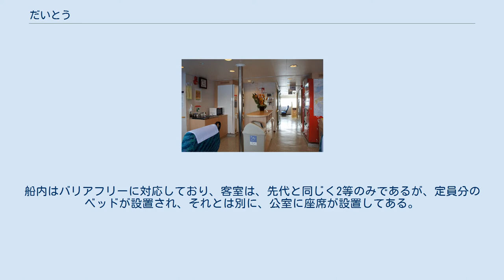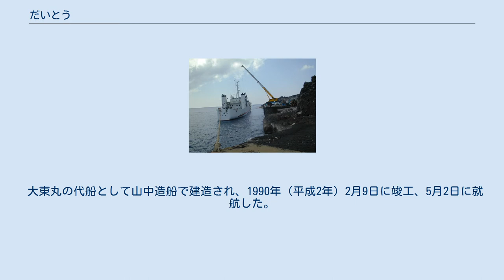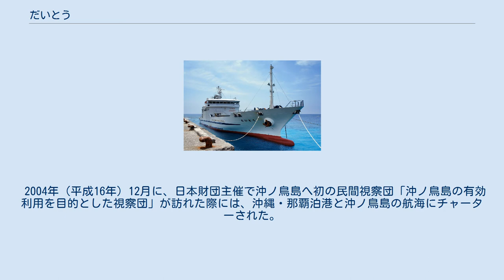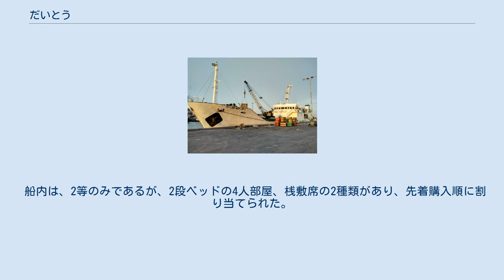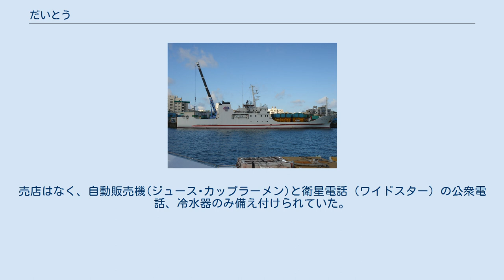だいとう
だいとうは、大東海運が所有する貨客船である。
那覇港と離島である南大東島（南大東村）及び北大東島（北大東村）とを結ぶ航路に就航している。
大東諸島に生活物資を運ぶ唯一の船であり、大東諸島の住民の生活には欠かせない船である。
カーフェリーではないので、本船で乗用車を運ぶことはできない（事前申請によって、車が貨物扱いで運ばれることはある）。
 現在の2代目「だいとう」は、2011年(平成23年) 5月27日に就航した。
先代とほぼ同じトン数であるが、若干船体が大きくなっている。
定員数は同じ。
フィンスタビライザーを搭載しているため、先代に比べて横揺れに強くなっている。
船内はバリアフリーに対応しており、客室は、先代と同じく2等のみであるが、定員分のベッドが設置され、それとは別に、公室に座席が設置してある。
ほかに、喫煙所が設置され、分煙化が図られている。
また、船内には島の観光案内や、南北大東島の小中学校の校歌を紹介する、観光紹介コーナーがしつらえられている。
 前甲板に12フィート輸送コンテナを積載しており、大東諸島での上陸の際に人もコンテナ大の檻に入れられて乗降する場合がある。
ただし、荷役がないなど特別な場合は艀渡しとなることもある（この場合、艀と一緒にクレーンで吊され上陸する）。
 大東丸の代船として山中造船で建造され、1990年（平成2年）2月9日に竣工、5月2日に就航した。
 2004年（平成16年）12月に、日本財団主催で沖ノ鳥島へ初の民間視察団「沖ノ鳥島の有効利用を目的とした視察団」が訪れた際には、沖縄・那覇泊港と沖ノ鳥島の航海にチャーターされた。
 だいとう (2代)の就航により、2011年（平成23年）5月19日の航海をもって引退した。
その後、フィリピンへ売却されLADY MARY JOY 3として就航している。
 船内は、2等のみであるが、2段ベッドの4人部屋、桟敷席の2種類があり、先着購入順に割り当てられた。
他に、1室だけ特別室を設置（非販売）。
売店はなく、自動販売機(ジュース･カップラーメン)と衛星電話（ワイドスター）の公衆電話、冷水器のみ備え付けられていた。
他に、共用スペースとしてサロンがあった。